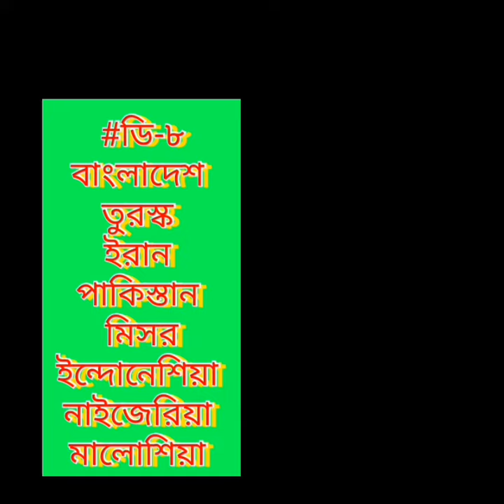D 8 Organization for Economic Cooperation Urdu Money Talks D8 summit in Istanbul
আগামী মার্চে ডি-৮ এর অন্তর্ভুক্ত সব মুসলিম দেশের নেতারা আসবেন বাংলাদেশে।

ডি -৮ এর ২০২১ সমম্লোন হবে ঢাকা।